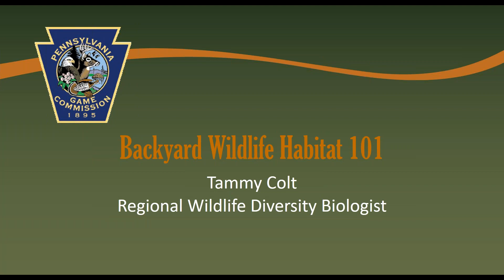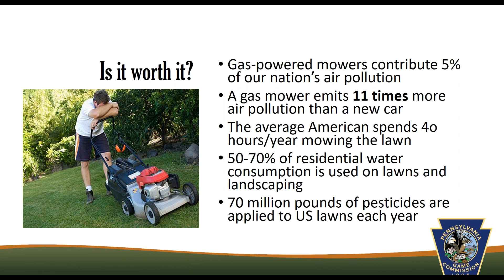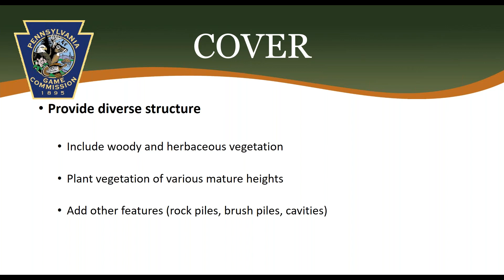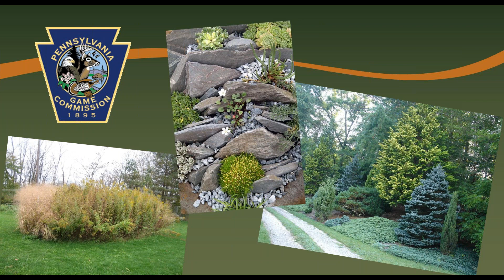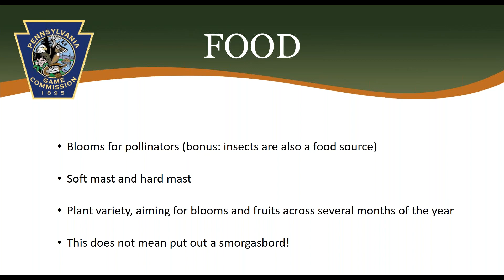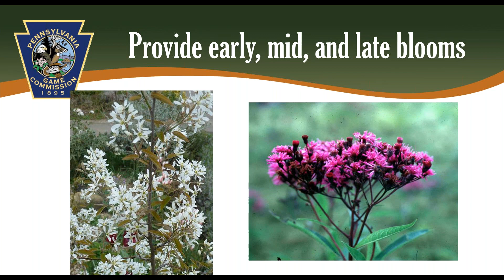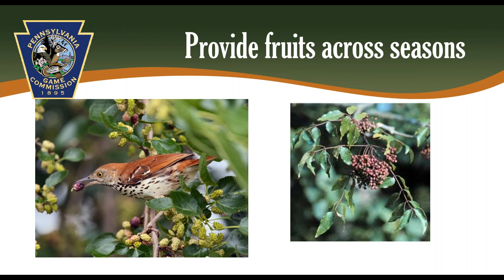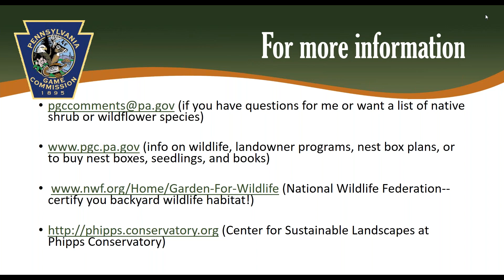Backyard Habitat 101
Do you want to benefit wildlife and see more wildlife in your backyard? Join Pennsylvania Game Commission Regional Wildlife Diversity Biologist Tammy Colt for an informational webinar on making your yard more wildlife friendly. Colt works with private landowners to manage habitat on their farms and forests. She will show you how to apply some of these same principles of habitat management to the space around your home, with a focus on inexpensive and easy ways to make your backyard a wildlife haven.